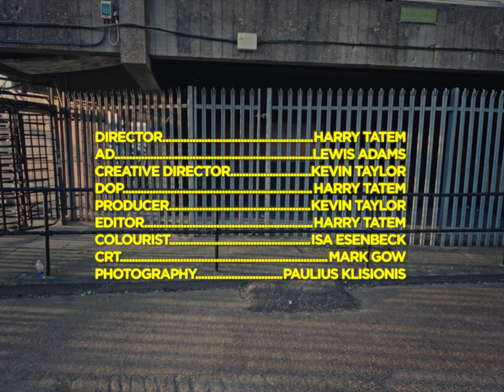SPACE X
'SPACE X' from the mixtape 'Only The House, Vol. 1'

Performed by Sam Wise, Bandanna, Kevin Taylor, Danny Stern & BlazeYL.

Director - Harry Tatem
AD - Lewis Adams
Creative Director - Kevin Taylor
DOP - Harry Tatem
Producer - Kevin Taylor
Editor - Harry Tatem
Colourist - Isa Esenbeck
CRT - Mark Gow
Photography - Paulius Klisionis

Special thanks to the Wonderland team:

Photography by @cashmerre
Styling by @yvesalawe
Words by @tibbitsben

Hair by @x_sjourdan
Hair by @demiolito
Grooming by @dalila_mua
Lighting assistant @jivan.west
Fashion assistants @ursoftestgrl_ @shammipopat @alicejsanders